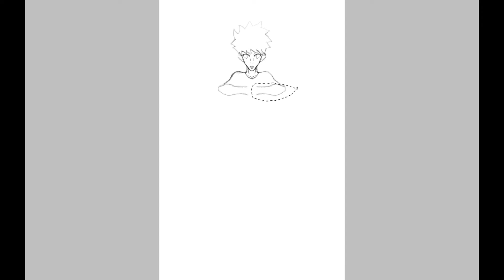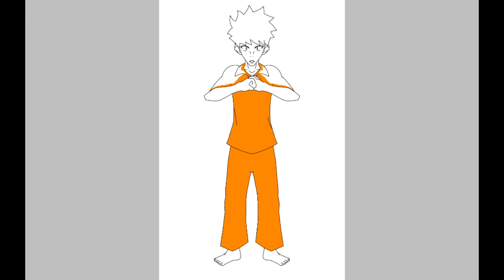Speedraw #21 Inmate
O new character